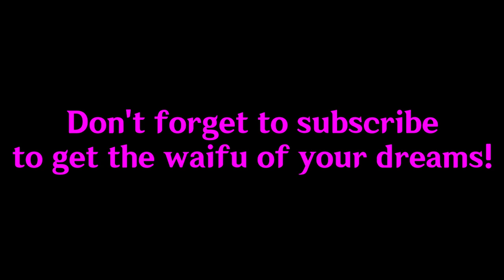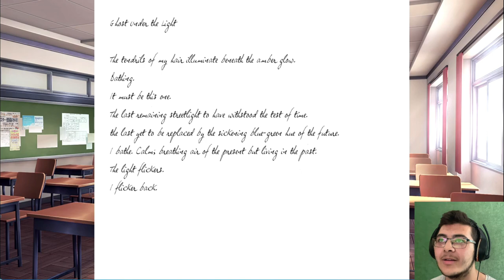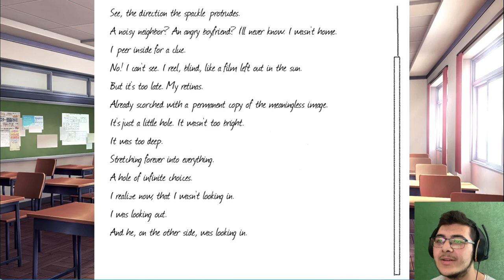Yuri and Natsuki are fighting...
Hello dear gamers, Yorkfield here! Today we are back for the 3rd episode on Doki Doki Literature Club! I gave my poem to the whole team, but Yuri and Natsuki fought each other for some reason, will that be resolved? Watch till the end to find out! Enjoy!

Hardware/Software I use for my videos :
128 GB iPhone 7
64 GB iPhone XR

Main PC specs :
8 GB DDR4 RAM 3200 MHz
Tiny11 Pro
2 DVD-RW drives

Laptop (Thunderbird) specs :
16 GB DDR5 RAM 5200 MHz
Tiny11 Pro

Yorkfield PC specs :
4 GB DDR2 RAM
Windows XP + Windows 7
2 DVD-RW drives
240 GB SSD + 1 TB/750 GB hard drives